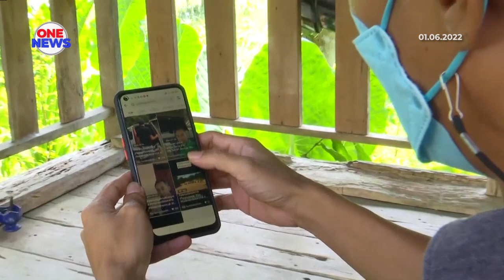MDEC nafi keluarkan tawaran kerja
Orang ramai diminta berwaspada dengan mesej palsu mengenai MDEC yang disebarkan pihak tidak bertanggungjawab. Sebarang maklumat berkaitan program dan inisiatif yang dilaksana MDEC perlu diperoleh menerusi platform rasmi termasuk laman sesawang MDEC.